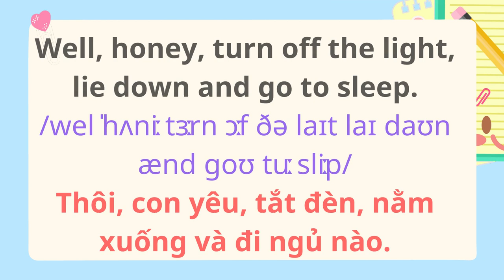English for Parents and Kids |Talk with me baby | 7. It's time your bedtime